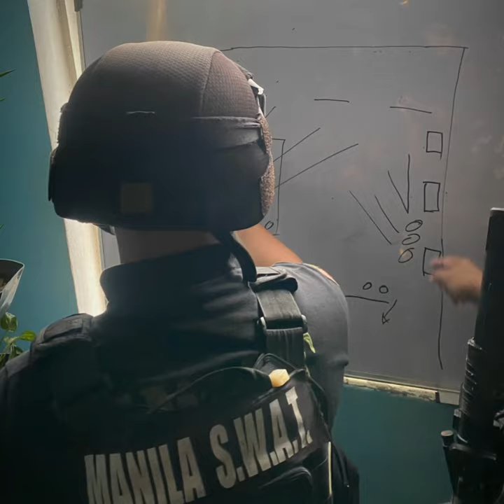S.W.A.T.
Situation dictates.